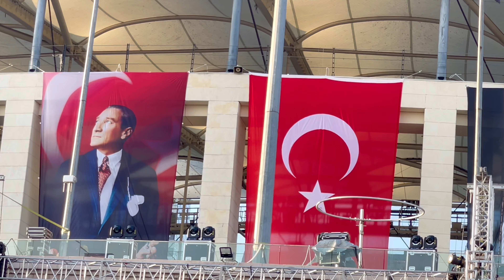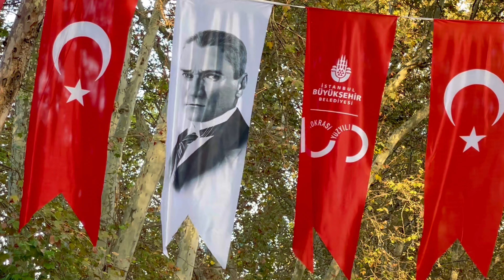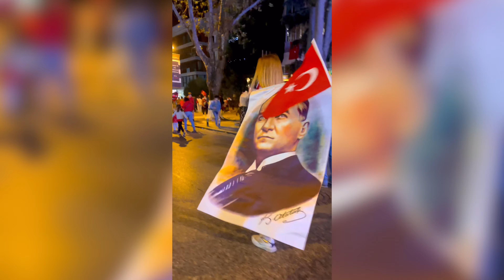CUMHURİYET BAYRAMI ❤️ 100 YIL 🤍 СТО ЛЕТ ТУРЕЦКОЙ РЕСПУБЛИКЕ 🇹🇷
29 октября Турция отметила самый главный для турков праздник в году - День Турецкой Республики. В этом году был юбилей - 100 лет. Весь народ отмечал, оделся в красно-белое и вышел с песнями на улицу. Вечером в каждом районе каждого города массово выходили люди с флагами и шли по главным улицам района. Движение автотранстпорта было остановлено. Также были военные воздушный и морской парады: флотилия из 100 кораблей  и истребителей на Босфоре.

On October 29, Turkey celebrated the most important holiday of the year for Turks - Turkish Republic Day. This year was our 100th anniversary. All the people celebrated, dressed in red and white and went out into the street singing. In the evening, in every district of every city, people came out en masse with flags and walked along the main streets of the district. Vehicle traffic was stopped. There were also military air and sea parades: a flotilla of 100 ships and fighters on the Bosphorus.